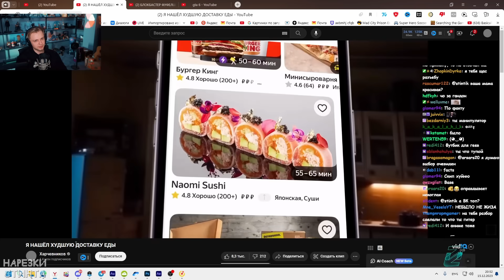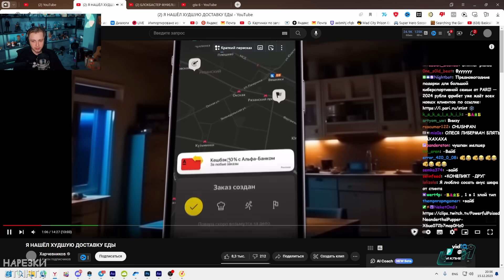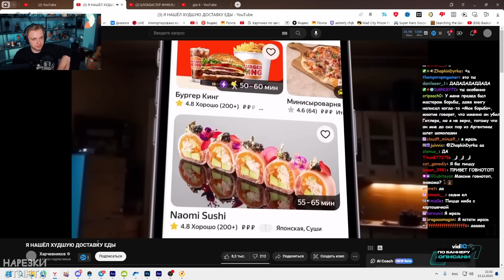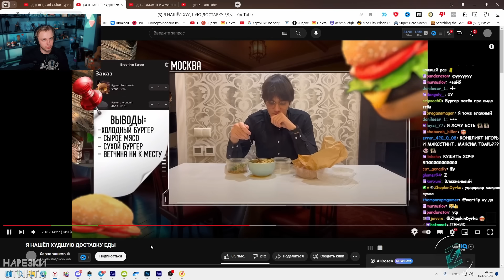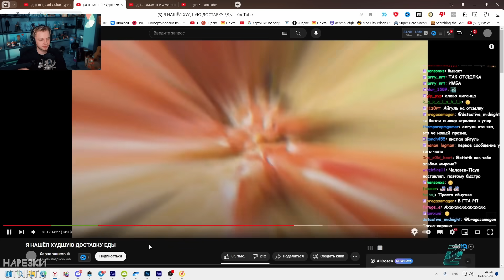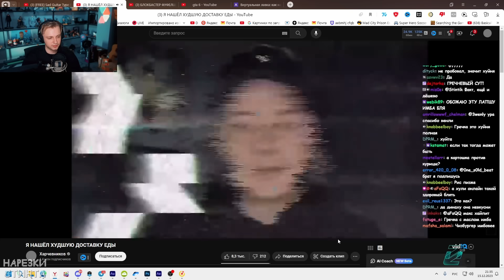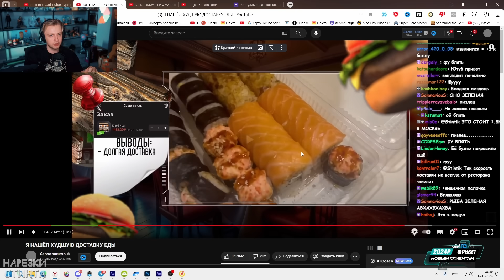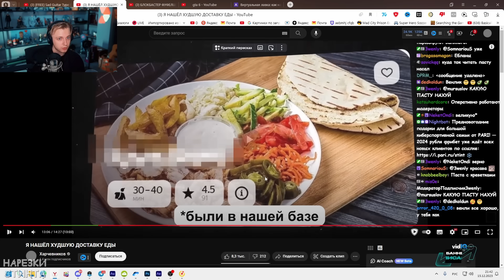СТИНТ СМОТРИТ: Я НАШЁЛ ХУДШУЮ ДОСТАВКУ ЕДЫ // Харчевников